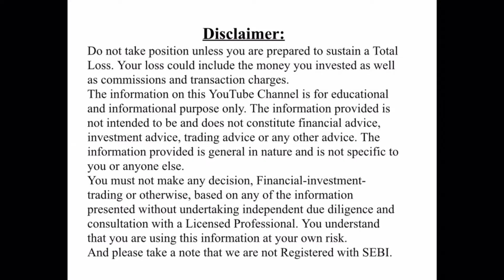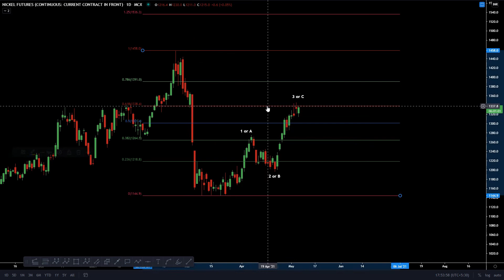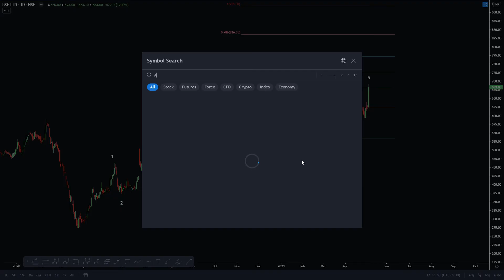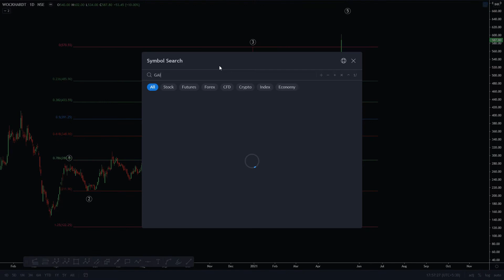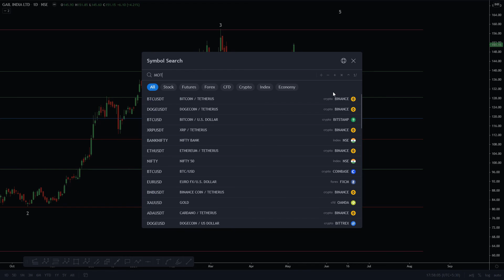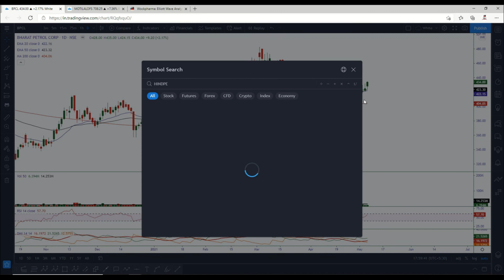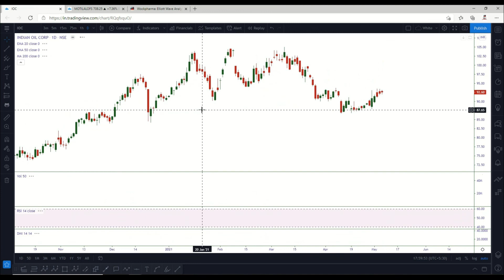Elliott Wave Trade Set Ups: Gail, Torrent Power & Gold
In this video I have discussed Elliott Wav Trade Set Ups of Gail, Gold and Torrent Power. We have also reviewed BSE Trade that we had discussed recently and Motilal Trade. At the end of the video I have shared my view why Energy Sector is looking good from here.